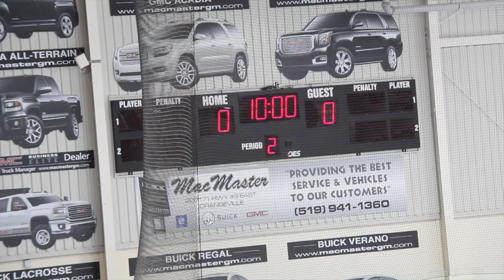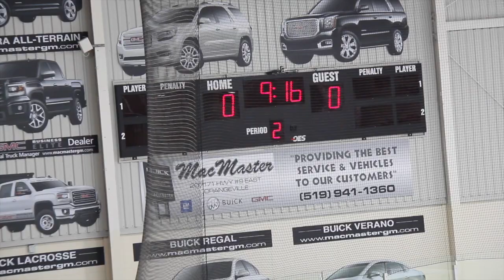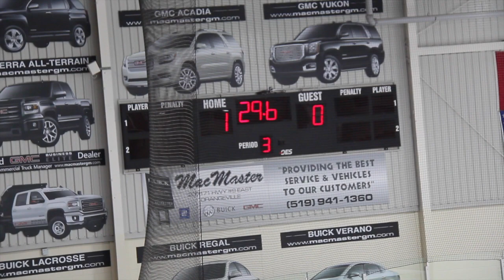Tigers VS Clearview